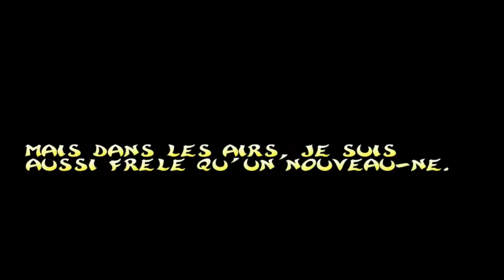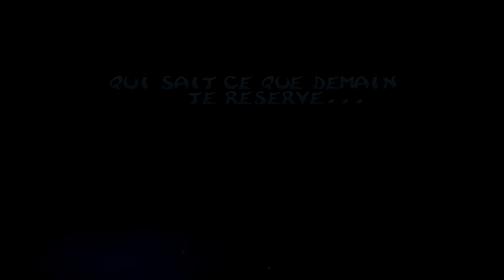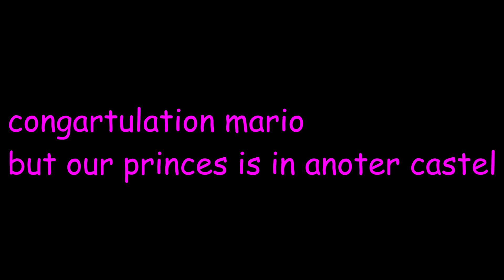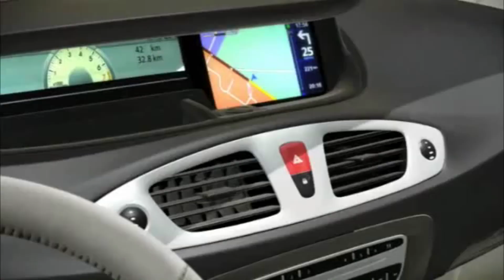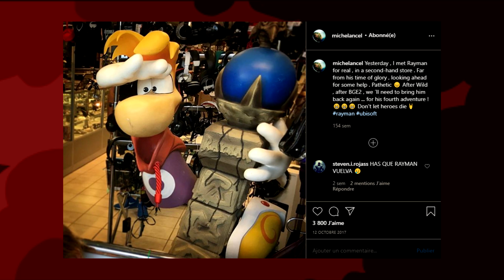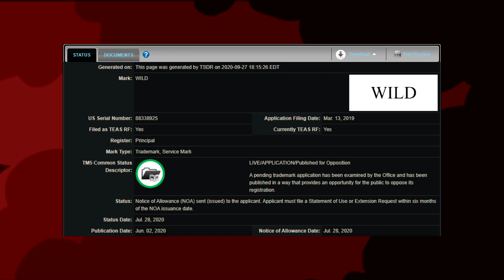La Cave de Vetea - Pourquoi on attend un Rayman 4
Salut Youtube !

Après avoir développé le syndrome Antoine Daniel, on se retrouve 10 ans plus tard pour une vidéo sur le thème de Rayman, et plus particulièrement le thème "Pourquoi on attend un Rayman 4" qui me tient beaucoup à cœur !

Je sais que beaucoup de gens attendent un challenge Pokémon et ne vous inquiétez pas, je pars dessus directement à partir de maintenant !

N'hésitez pas à me dire ce que vous pensez de la vidéo si jamais vous la regardez ! :)

J'ai eu quelques problèmes de record sur certains jeu donc j'ai pioché sur Youtube comme un sale pour l'illustration a deux trois endroits déso !

Un grand merci à Miqui Mimignon pour avoir corrigé et revu TOUS les sous-titres de la vidéo

Merci à Cyril pour son intervention et pour son générique méga stylé !

🎨 Merci à Sachem pour ses logos, les perso et pour la bannière, allez voir son Instagram !

🤖 Mon p'tit Discord pour me faire des propositions, pour papoter un peu et pour avoir des nouvelles sur la chaîne

🐦 Mon p'tit Twitter (je poste rarement mais je suis toujours dans le coin)

Si vous avez aimé la vidéo, faites ce que vous voulez, si vous l'avez vu, c'est déjà cool !

Chapitres :
00:00 Intro
02:19 Rayman 1
04:51 Rayman 2
11:51 Rayman 3
18:13 Lapins Crétins
21:16 Rayman Origin / Legends
26:56 Rayman 4 avortés
28:47 Annonces Michel Ancel
31:04 Outro